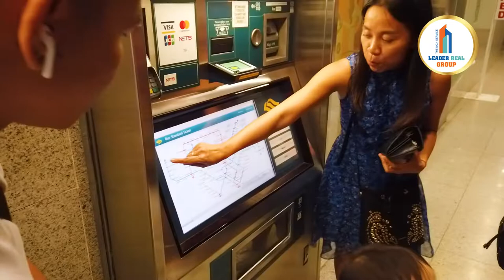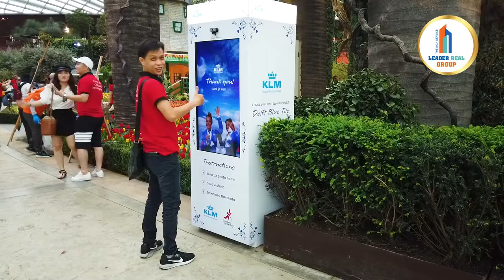Khám phá du lịch Singapore 2019 - Leaderreal Group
Với sự chuẩn bị chu đáo về mọi mặt, Tổng công ty LeaderReal Group đã có chuyến du lịch 7 ngày 6 đêm ấn tượng tại 3 nước: Singapore, Malaysia và Indonesia.

Điểm đến đầu tiên của chuyến đi lần này là Singapore, với tên gọi quen thuộc là “đảo quốc sư tử”. Điều đặc biệt thu hút cán bộ nhân viên công ty LeaderRealGroup là cơ sở vật chất hiện đại, bầu không khí trong xanh, sạch đẹp của quốc gia có nền kinh tế phát triển nhất Đông Nam Á.

Các điểm tham quan tại Singapore
 - 0:24 Đêm tại Singapore
 - 01:13 Trải nghiệm Xe điện ngầm MRT
 - 02:37 Xem Wonder Full Light & Water Show
 - 05:44 Du thuyền trên sông Marina Bay Sands
 - 06:08 Tham quan Garden By The Bay (Super Tree)
 - 07:57 Tham quan S.E.A Aquarium - Sentosa
 - 10:25 Quảng trường Universal Studio

LEADER REAL GROUP
Địa chỉ: 46/32 Nguyễn Công Hoan, Phường 7, Quận Phú Nhuận.
Hotline 1: 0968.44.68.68 - Hotline 2: 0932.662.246
Điện thoại: 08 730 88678 - MST: 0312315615